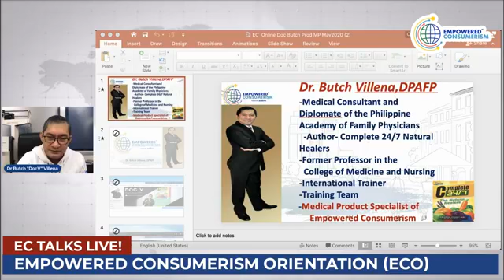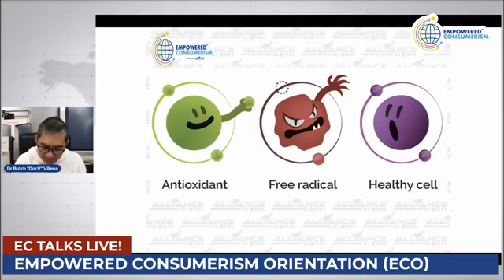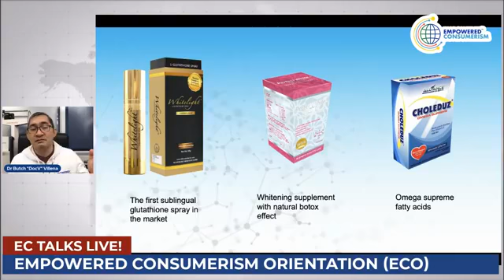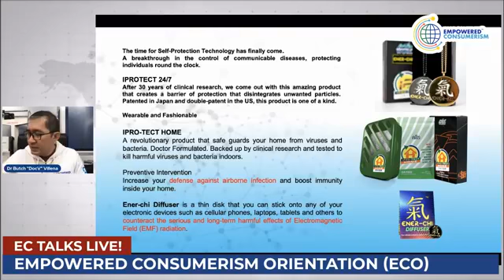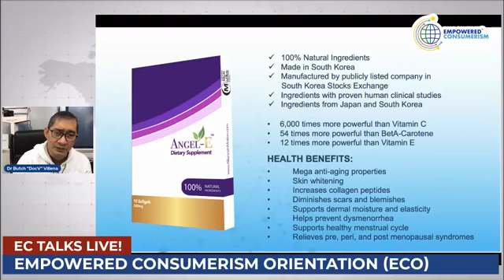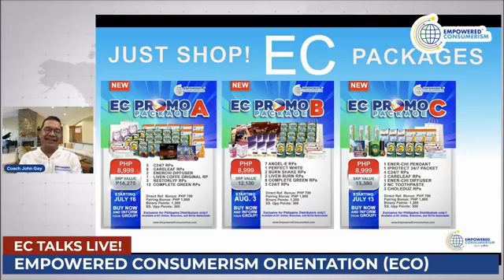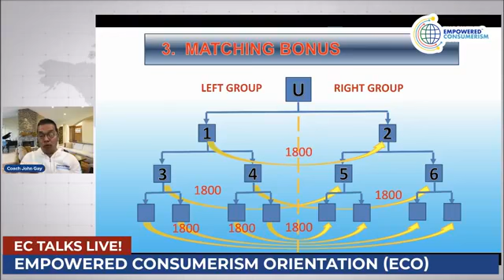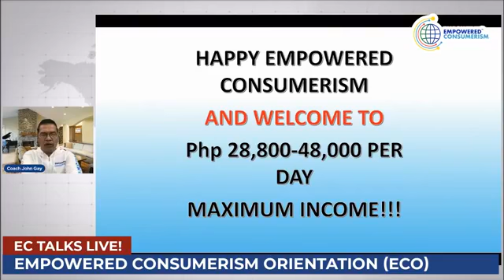"How to do the EC Business" E-mpowered C-onsumerism O-rientation